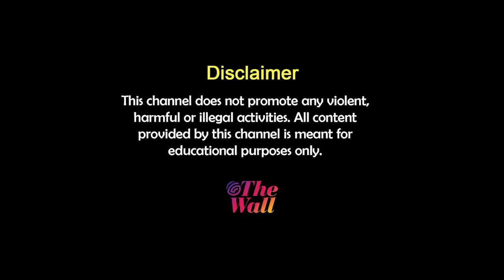RG Kar News| পুলিশ কীভাবে তদন্ত এগোচ্ছিল, জানালেন মুখ্যমন্ত্রী | Mamata Banerjee